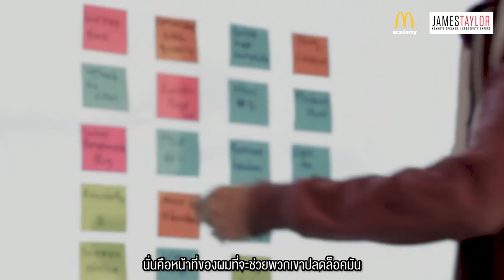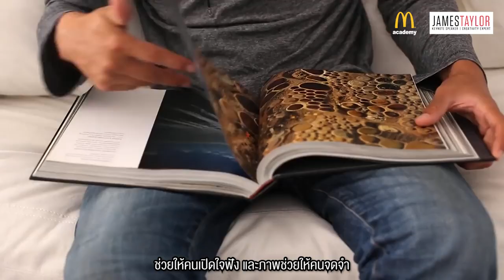Unlock Your Creative Potential & Building a More Creative Culture by James Taylor in Thailand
Unlock Your Creative Potential & Building a More Creative Culture by James Taylor

WHY “Supercreativity” this year??
● Unlock creative potential
● Increase productivity
● Accelerate innovation
● Improve organizational efficiency
● Become one of the TOP 3 most important skill by 2020

HOW “Creativity” helps your business?
Turn losses into profit with new idea and survive in the age of disruption!

New idea were generated to improve sales processes, reduce costs, accelerate digital transformation, increase quality of marketing content, improve customer experience and develop new product lines for thai and global market.

WHAT expected outcome?
● Understand the five step process for developing your creativity
● Discover techniques for coming with innovative ideas
● Learn creative thinking skills to better evaluate new ideas
● Lead your team to unlock their creative potential
● Build a more innovative and creative culture across the organization

WHO is James Taylor?
INSPIRING●INTELLIGENT●TAILOR-MADE●GLOBAL●PROFESSIONAL

James Taylor takes the audience on a journey to discover the backstage secrets of the world’s most creative individuals and innovative organizations. Blending inspiring stories, cutting-edge research, and actionable takeaways, he shows how any individual or organization can dramatically increase productivity and innovate by augmenting their human creativity using artificial intelligence.